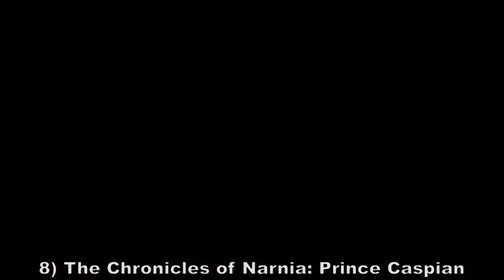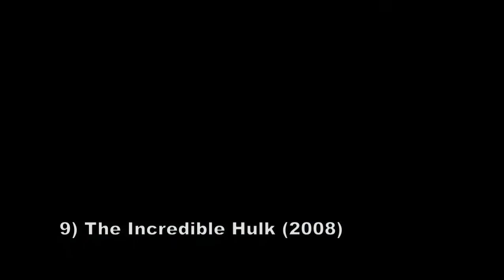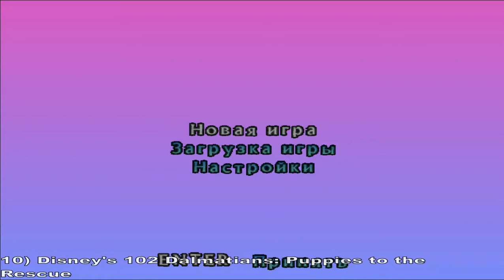Топ 10 игр для слабых ПК / Top 10 games for low end PC - no Graphic Card Windows 10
Моя первая подборка игр для слабых ПК. Все игры тестировались на  Intel Celeron G1840 с Intel HD GT1 (Haswell) и 8 Gb RAM в 1366x768 на макс. настройках. Без модов,  Bandicam и подобного софта работают лучше.
Hi Friends !
in this video i will show you TOP 10 Best Pc Games for ( intel Celeron / 8gb ram ) 2023 | KBP Tech
you can play these games on low end pc with 4-8gb ram.
Pc Games

Список игр в видео таков :
1) Grand Theft Auto III / GTA 3 (2001) с модами под Xbox версию
2) True Crime : New York (2005)
3) Mount & Blade: Warband (2010)
4) Indiana Jones and the Emperor's Tomb
5) Diablo : Hellfire
6) Driver 2 / Red River 2 (2000)
7) Indiana Jones and the Infernal Machine
8) The Chronicles of Narnia: Prince Caspian (2008)
9) The Incredible Hulk (2008)
10) Disney's 102 Dalmatians: Puppies to the Rescue (2000)